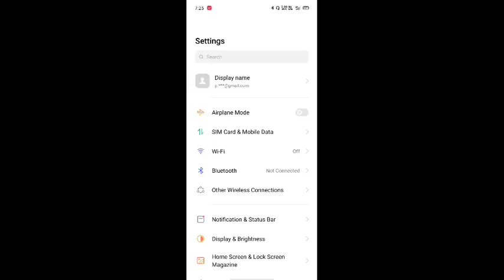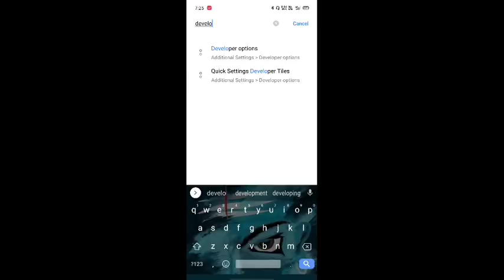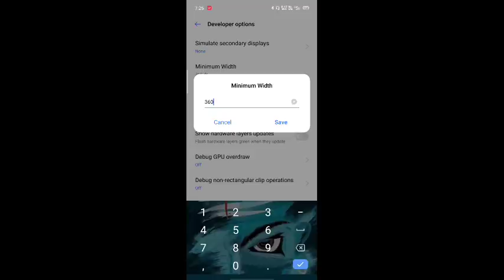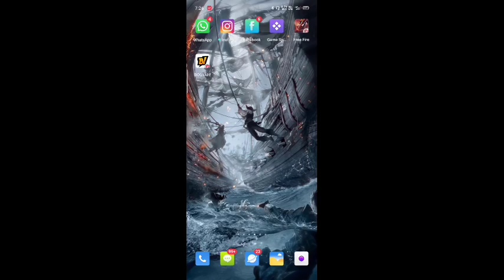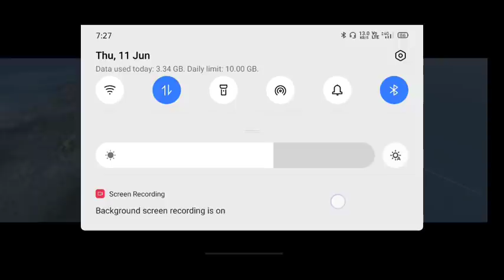DON'T USE DPI REALITY EXPOSED ||AV DINO|| FREE FIRE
Guys! Everyone plz follow on our nono live account at 1000 followers we will give 1200 diamonds giveaway in nono live

BROWSE GAME

Gaming
BROWSE ALL GAMING
Category
Gaming